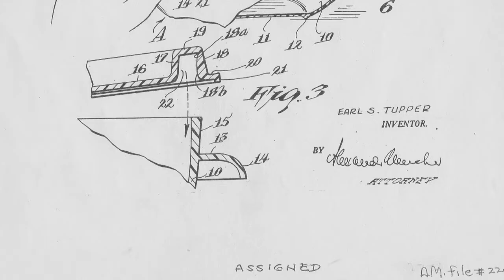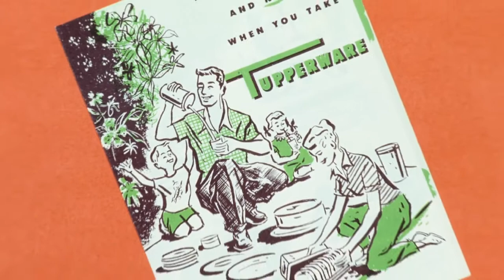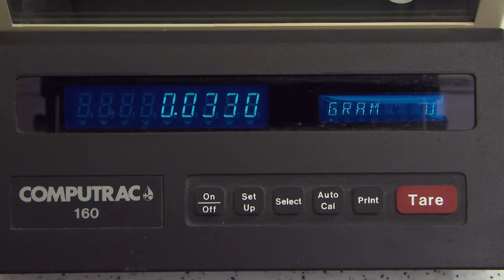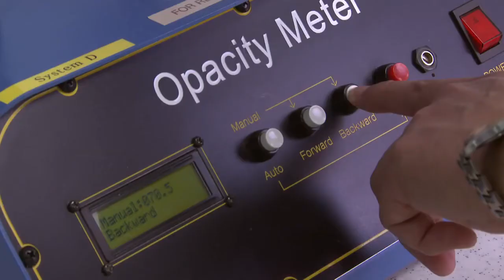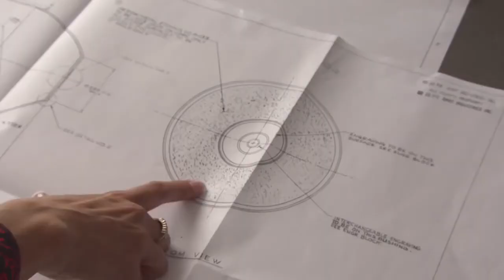How a Tupperware Covered Bowl is made BrandmadeTV